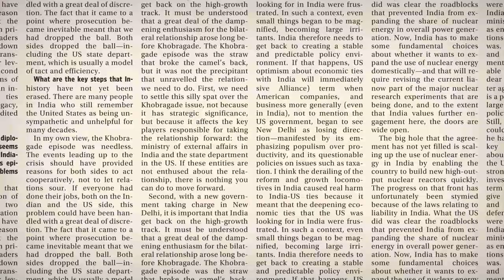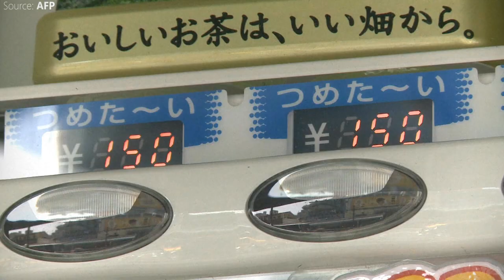India, Japan ink action agenda to boost trade, investment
Japan’s minister for economy, trade and industry said that the agenda is in line with Modi’s ‘Make in India’ campaign